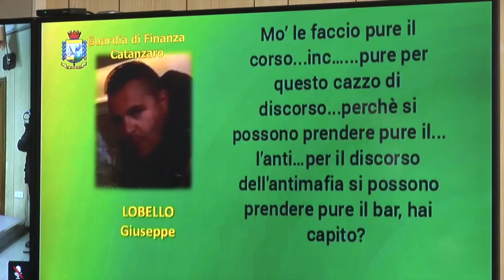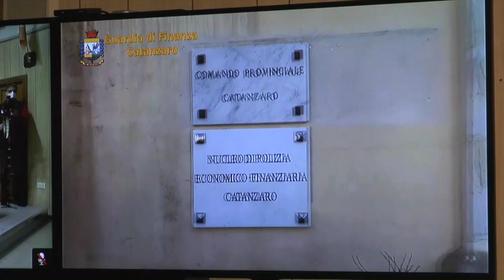L'imprenditore"protetto"dalle cosche e il sistema di società intestato a terzi: arresti e sequestri